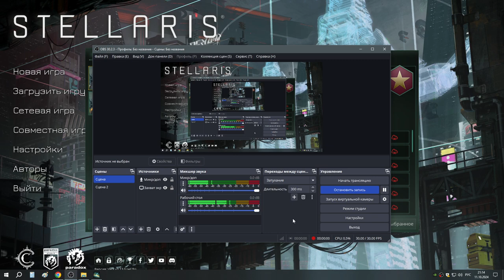26 Раса Реб Мир Кольцо с цитаделями и будущее наказание от угасших